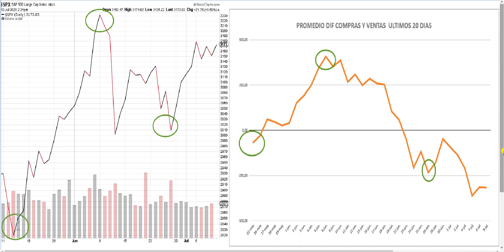PROBANDO UNO DE NUESTROS INDICADORES DE MERCADO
Uno de nuestros indicadores de mercado, son los promedios de compra-venta de las ordenes de la manos fuertes , este confinamiento iniciamos un indicador y lo llevamos con datos reales desde Abril, dándonos el primer punto de promedio en Mayo , así pues, 2 meses. Hemos querido comprobar si este trabajo que hacemos nos puede servir y para ello hemos contrastado los movimientos de este indicador con el SP500, por ahora nos da bastante a bien cuando se pueden producir movimientoss de mercado y como debemos seguirlo y sacar nuestras propìas conclusiones, lo ponemos dos veces por semana, Creemos que por ahora es de utilidad y lo seguiremos trabajando y como es lógico informando puntualmente de su evolución.